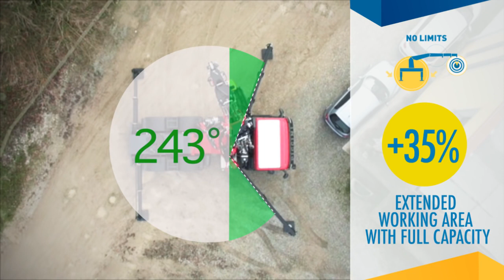Effer V Stab on a 685, the revolutionary stabilization system!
Per una stabilizazzione a 243°. Inoltre è abbinabile al Cross stab..